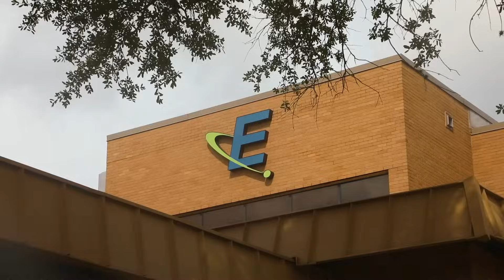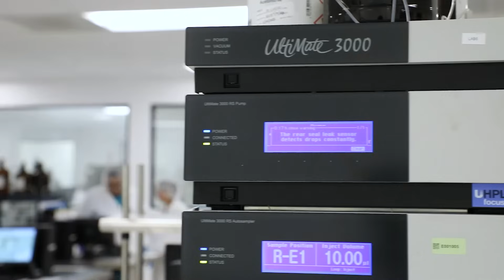Welcome to Eagle! | Video Tour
Welcome to Eagle, an FDA and DEA-registered A2LA ISO 17025 accredited laboratory founded in 2003 that provides analytical chemistry and microbiological testing, consultation services, and other technical services for pharmaceutical manufacturers, pharmacies, medical device companies, and other highly regulated industries, to support their compliance needs.

This behind-the-scenes video provides you with an opportunity to witness testing while touring our specialized segregated laboratory spaces.

00:00 - Who we are, what we do, who our customers are
00:26 - Introduction of facility
00:37 - Microbiology Department & Services
01:03 - Chemistry Department & Services
01:18 - R&D Department & Services
01:38 - Consulting & Technical Services
01:52 Discover the difference we can make!